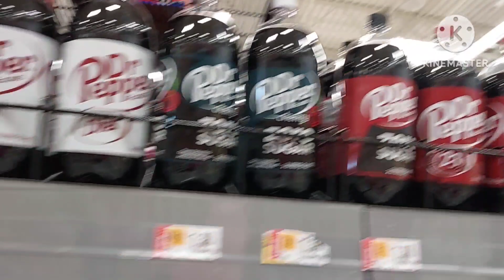Name Brand Sodas Slash Soft Drinks Walmart 🥤 Dr Pepper 7up Canada Dry Sunkist A&W Squirt Mtn Dew